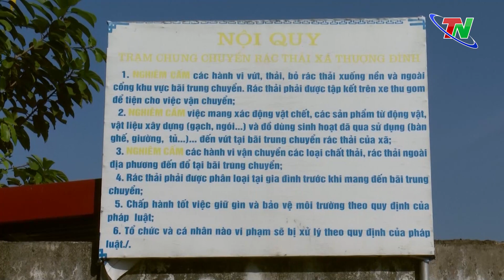Phú Bình tìm lời giải cho vấn đề xử lý rác thải sinh hoạt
TNTV - Mấy năm trở lại đây, rác thải sinh hoạt ở huyện Phú Bình gia tăng đột biến và gây khó khăn cho công tác xử lý. Để tìm lời giải cho vấn đề này, hiện nay các cấp các ngành và người dân địa phương đang nỗ lực triển khai nhiều giải pháp đồng bộ, thiết thực như tăng cường phân loại rác tại nguồn, phát động người dân đào hố xử lý rác hữu cơ và đẩy nhanh quy hoạch dự án xây dựng khu xử lý rác chất lượng cao.